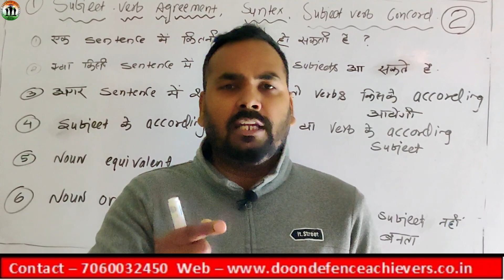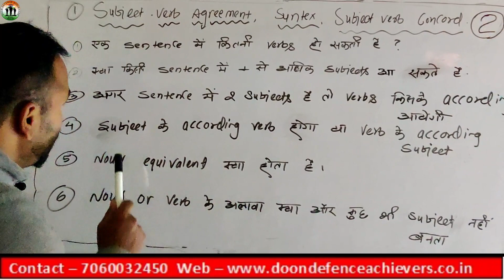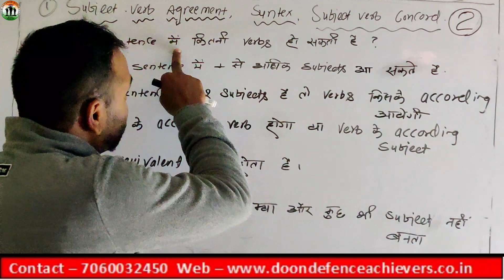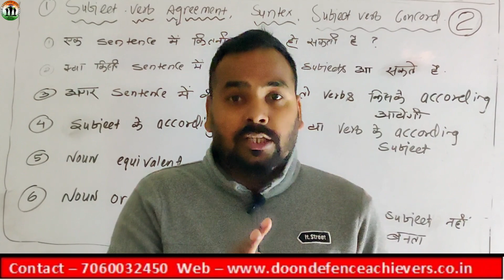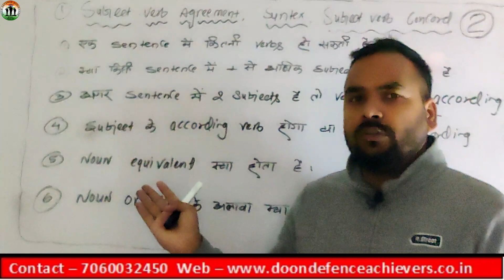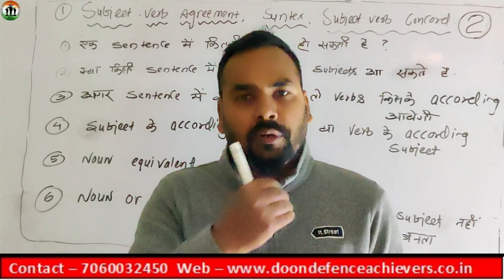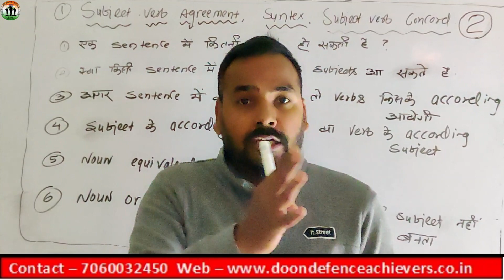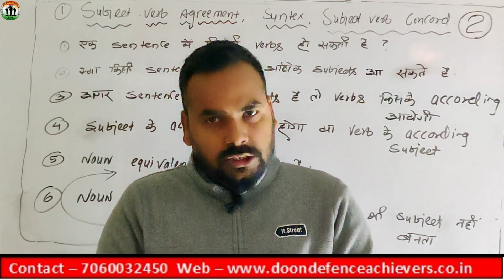Subject verb agreement for SSC CGL – 02 | Subject verb concord | Syntax | Tricks | All concepts